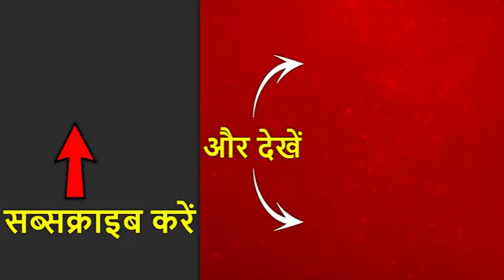दिल्ली के कीर्तिनगर में दुकान से घर लौट रहे व्यापारी की गोली मारकर हत्या | ABP News Hindi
दिल्ली के कीर्तिनगर इलाके में लोहा व्यापारी आनंद अग्रवाल की हत्या कर दी गई है. आनंद अग्रवाल को गाड़ी से बाहर निकालकर गोली मार दी गई . बचाने आए ड्राइवर को पर भी फायरिंग की गई. पुलिस को शक है की लूट के लिए व्यापारी की हत्या की गई. आनंद अग्रवाल का लोहा मंडी में लोहे का कारोबार है